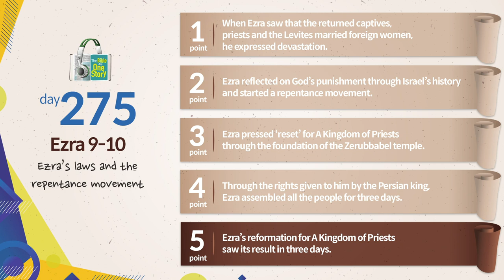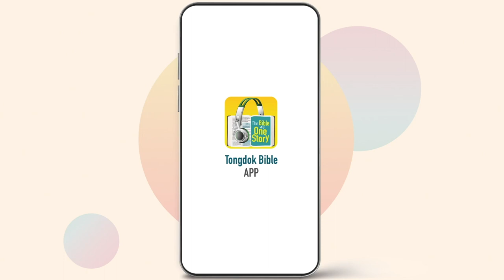Tongdok Bible | Day275 | Ezra 9-10 | Ezra’s laws and the repentance movement | Dr.Byoungho Zoh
Tongdok Bible | Day 275 (Ezra 9-10)

Ezra’s laws and the repentance movement
Beginning with the prayer of Ezra who accepted the sins of the nation as his own and repented, the foundation of reform based on God’s covenant and laws was laid down.